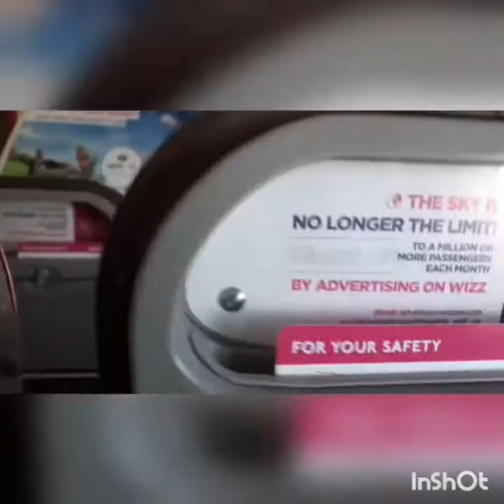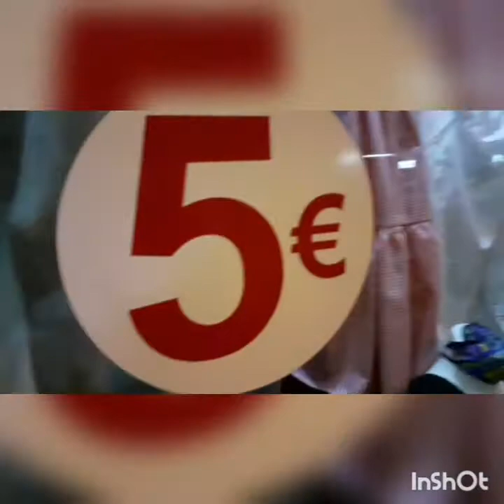Животът в Неапол , 2020 г.